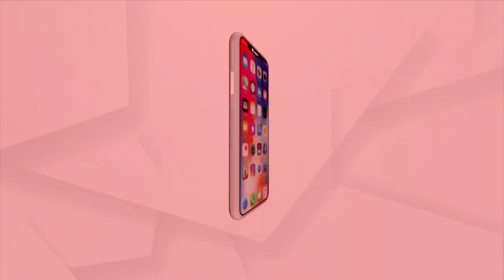Pride of Odisha | Mitesh Khimji felicitated by Argus CEO Prakash Sahu & Editor-in-Chief Sanjay Jena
Khimji Jewellers Director Mitesh Khimji felicitated by Argus News CEO Prakash Sahu and Editor-in-Chief Sanjay Jena.